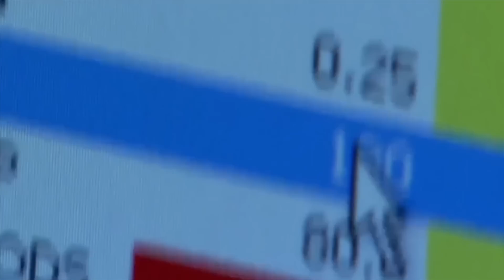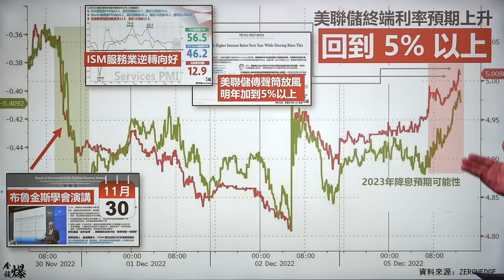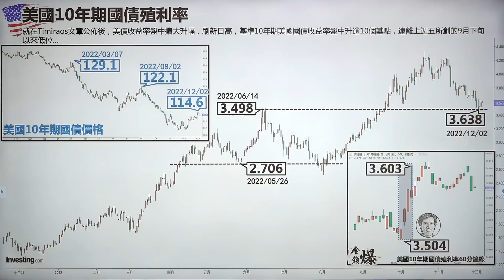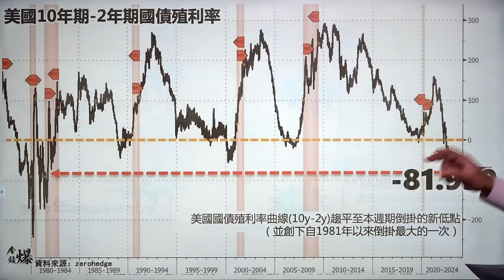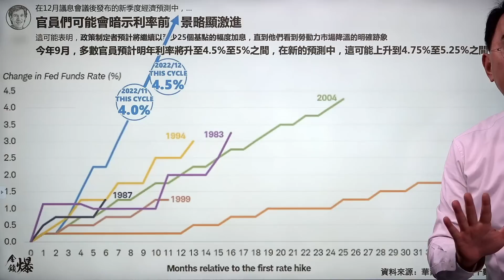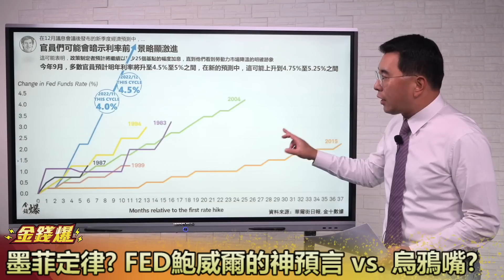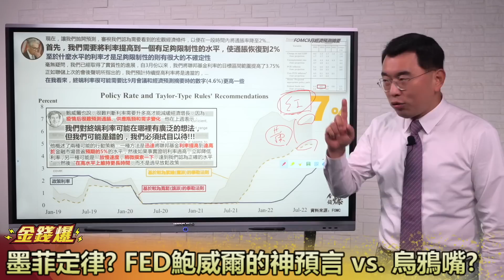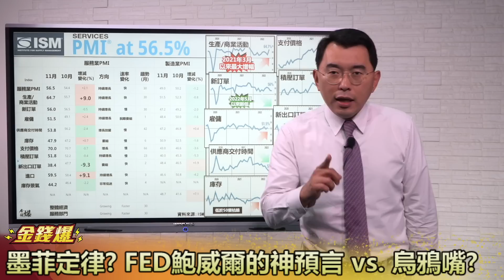墨菲定律？FED鮑威爾的神預言 vs. 烏鴉嘴？ 20221206《楊世光在金錢爆》第3002集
00:00 美國ISM服務業數據超預期 加息終點抬升
09:00 美債觸底反攻 倒掛反應美元匯價
12:30 1981年的死透再來一次？經濟黃燈變紅燈
20:00 美國僱傭關係擴張 勞動力需求只增溫不降溫